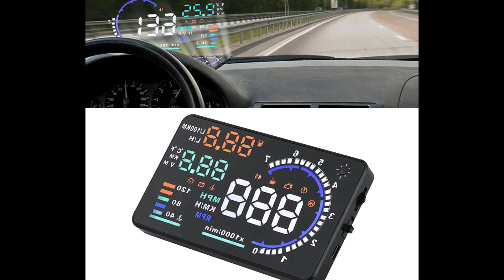5 อันดับอุปกรณ์เสริมรถยนต์ที่ทุกคันต้องมี | Car of Know